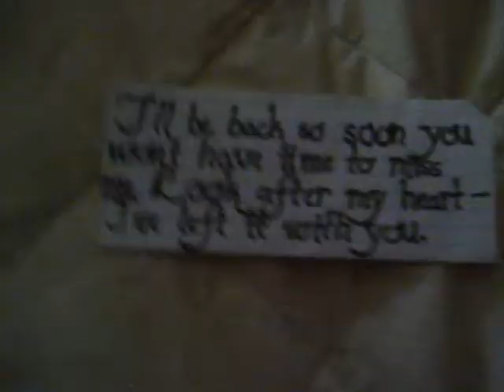That's How You Know - Bella and Edward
Well, I decided to put up another video while I wait for my laptop to get fixed. =P Soo, this was made because I was extremely bored and noticed that some of the notes that Edward wrote to Bella made sense with the song. So I had a bit of fun and decided to write them out and tape them. =)

Song: That's How You Know from Enchanted
Clips: Twilight, Twilight behind the scenes.

-I do not own or claim to own this video or anything used in the video-